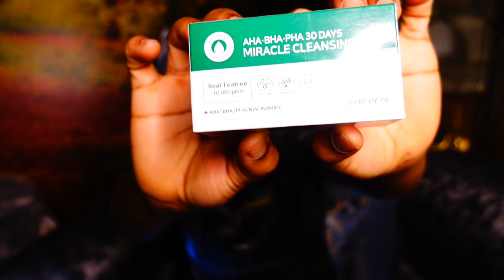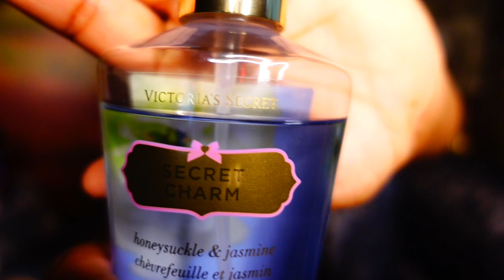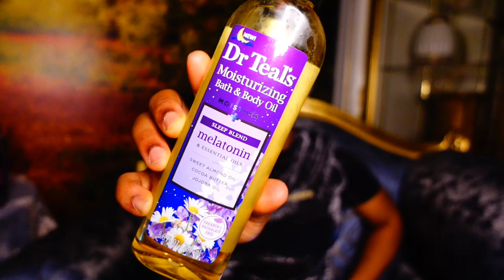Level Up Your Feminine Hygiene+Glowy Skin +Amazon Discount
In this video I'm gonna be sharing with you guys my newest  expensive product that i got on discount on a very affordable prices

30days Miracle Soap

Dr.Teals Oil

Arm and Hammer

bathroom organiser

Dove pink bar soap